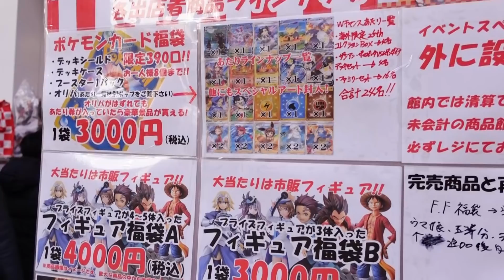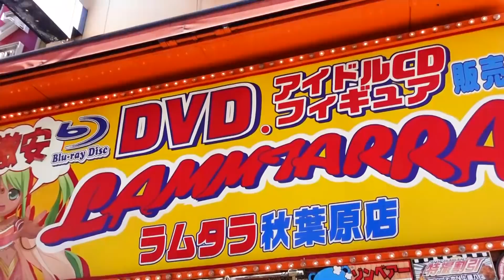元旦の秋葉原がやばすぎたので、撮れる範囲でお届けしていきます。